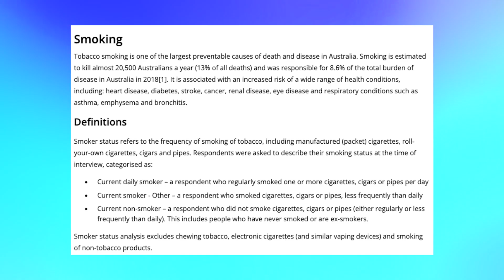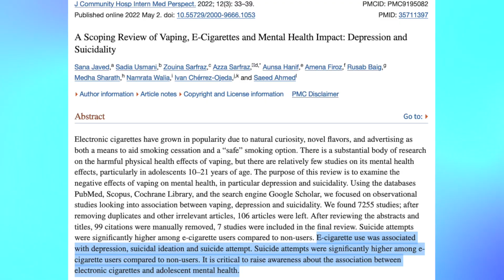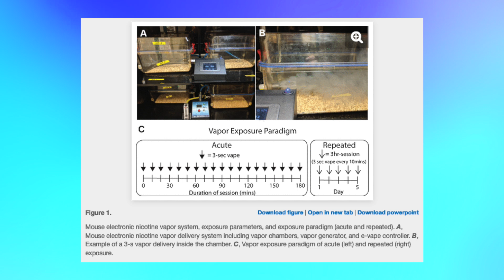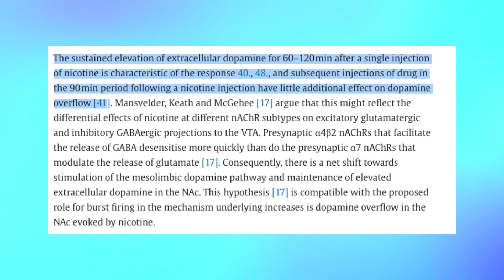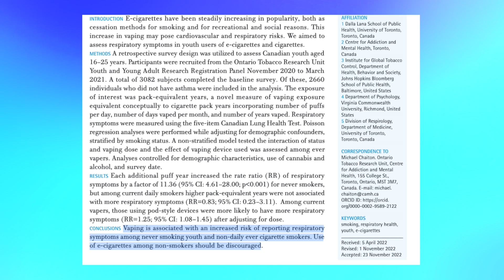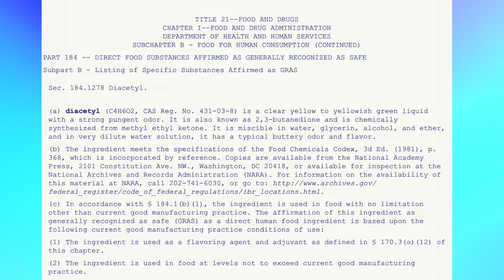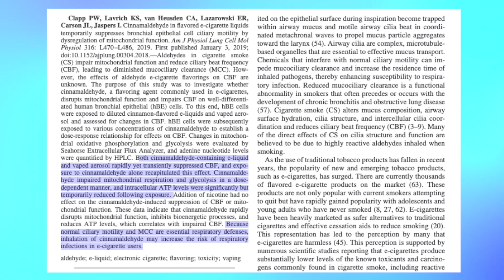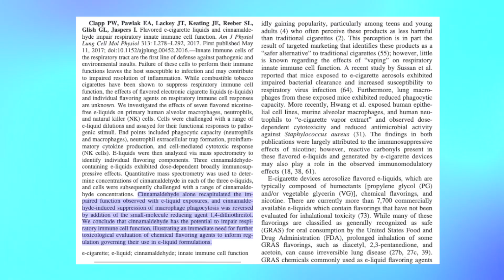How bad is VAPING really?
The statistics show it's widely popular in teens, Australia has new laws banning it and even Andrew Huberman is worried.
I'm talking about Vaping.
The once hailed better alternative to smoking is getting a bad reputation. But is it all true? What does the science say? And what actually is in vapes that causes all this fuzz?
Grab a cup of coffee my friends - please don't grab your vapes - let's head into the depth of vape science and find out why science sticklers get upset by them!

CONTENT

00:00 Intro
01:34 What are vapes?
02:31 Can vaping make you sick?
03:10 A closer look at Nicotine
7:57 Deep Breaths
9:37 The proof is in the pudding...flavour
13:47 Endcard

REFERENCES

Nicotine and depression:
Becoña, Elisardo, et al. "Anxiety, affect, depression and cigarette consumption."

Javed, Sana, et al. "A scoping review of vaping, e-cigarettes and mental health impact: depression and suicidality."

Hotboxing rodents:
Zhu, M., et al. "Electronic nicotine vapor exposure produces differential changes in central amygdala neuronal activity, thermoregulation and locomotor behavior in male mice."

Desensitization of receptors in our brain through long term nicotine exposure:
Wittenberg, Ruthie E., et al. "Nicotinic acetylcholine receptors and nicotine addiction: A brief introduction."

Wonnacott, Susan, Nimish Sidhpura, and David JK Balfour. "Nicotine: from molecular mechanisms to behaviour."

Vaping and symptoms of respiratory disease:
Chaiton, Michael, et al. "Smoking, e-cigarettes and the effect on respiratory symptoms among a population sample of youth: Retrospective cohort study."

Flavours to eat - not to inhale:
Dinu, Vlad, et al. "Policy, toxicology and physicochemical considerations on the inhalation of high concentrations of food flavour."

Popcorn lung from vaping:
Atkins, Graham, and Frank Drescher. "Acute inhalational lung injury related to the use of electronic nicotine delivery system (ENDS)."

Cinnamaldehyde:
Clapp, Phillip W., et al. "Cinnamaldehyde in flavored e-cigarette liquids temporarily suppresses bronchial epithelial cell ciliary motility by dysregulation of mitochondrial function."

Clapp, Phillip W., et al. "Flavored e-cigarette liquids and cinnamaldehyde impair respiratory innate immune cell function."

Propylene glycol:
Komura, Moegi, et al. "Propylene glycol, a component of electronic cigarette liquid, damages epithelial cells in human small airways."

Wieslander, Gunillla, D. Norbäck, and Torsten Lindgren. "Experimental exposure to propylene glycol mist in aviation emergency training: acute ocular and respiratory effects."

⚠️ These are only the references displayed or directly referenced in the video. All references used for making this video can be found